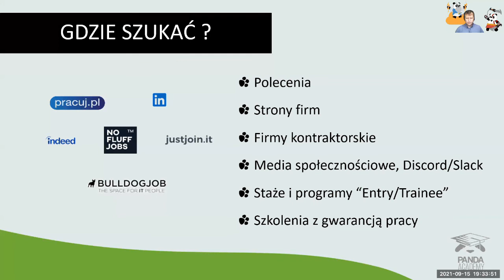Webinar "Stanowisko DevOps od kuchni": Gdzie szukać pracy? (część 5)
Przeglądasz oferty pracy i zastanawiasz się, kim u licha jest "Junior DevSecOps Developer"? Nie rozumiesz czemu stanowisko juniora wymaga dwóch lat doświadczenia? Posłuchaj, co na ten temat ma do powiedzenia doświadczony inżynier DevOps i dowiedz się,  jak wygląda rekrutacja od kuchni. Czeka na Ciebie samo mięsko, bez zbędnego owijania w bawełnę!

Webinar poprowadził niezastąpiony Krzysztof Stawik - współzałożyciel Panda Academy, który zawodowo realizuje się na dwóch frontach: oprócz Pandy pracuje jako DevOps - kontraktor w dużej, międzynarodowej korporacji 🦸‍♂️♾